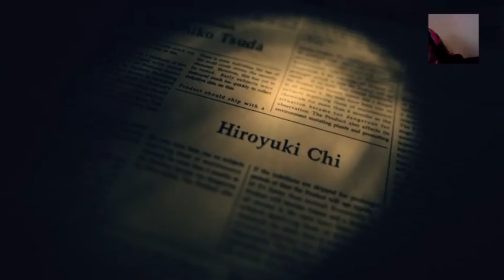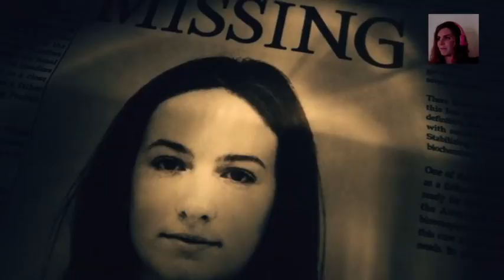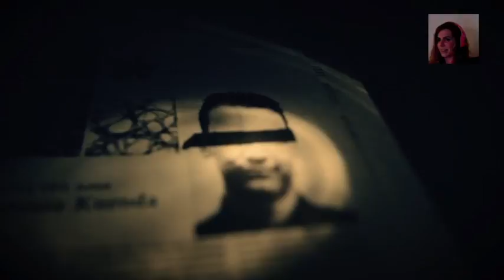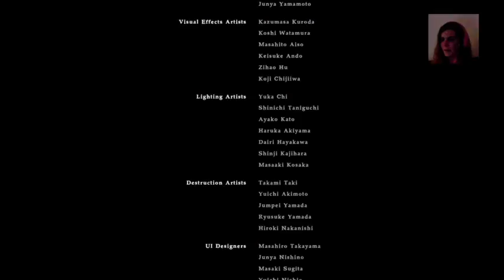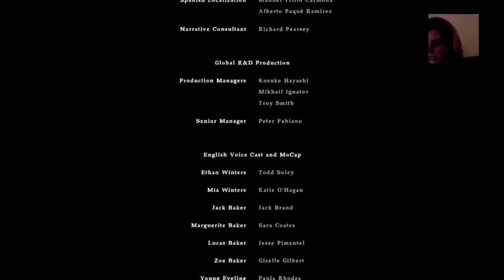[GER/ENG] Offizielle Resi-Spielzeit: 18h 25min und 42 sek ^^